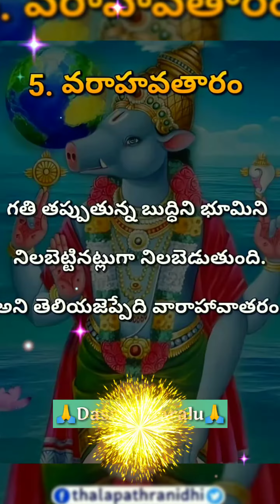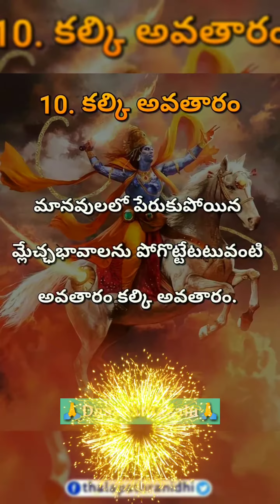Lord Vishnu Dasavatharalu|God Vishnu Full Screen Whatsapp Status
Hi Friends,

Please Watch & Share "Lord Vishnu Dasavatharalu|God Vishnu Full Screen Whatsapp Status|Kitchen Summary|"